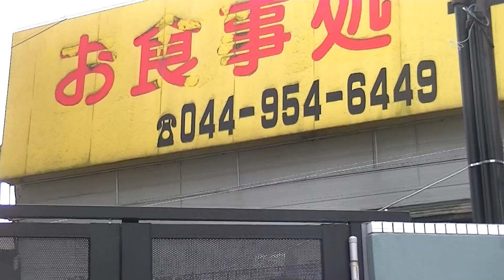お食事所百合丘行くところ 麻生区 大内智久